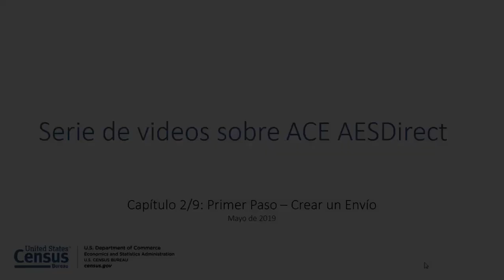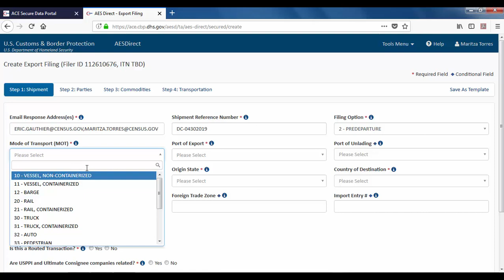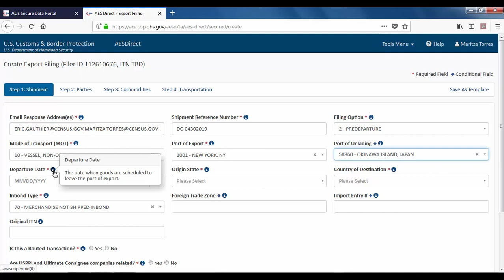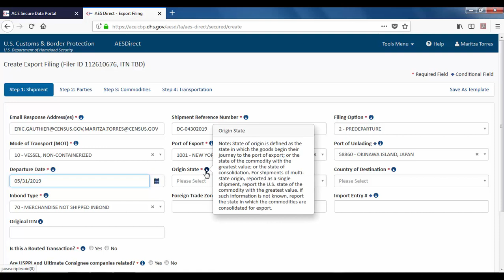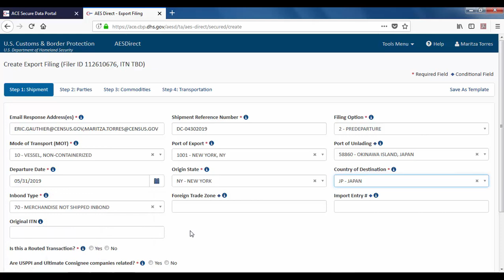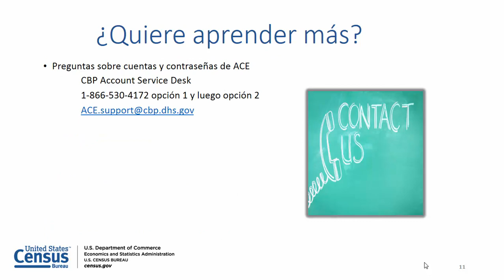Tutorial de AESDirect Capítulo 2: Primer Paso – Crear un Envío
Aprenda sobre la pantalla de Historial de Envíos ‘Shipment Manager’ donde le explicaremos cómo crear un archivo de exportación. Este es el Capítulo 2 de la serie de seminarios web de video de AESDirect. Esta serie de videos está dividida en nueve secciones, pero puede avanzar a cualquier capítulo de la serie si necesita ayuda con una sección en particular.